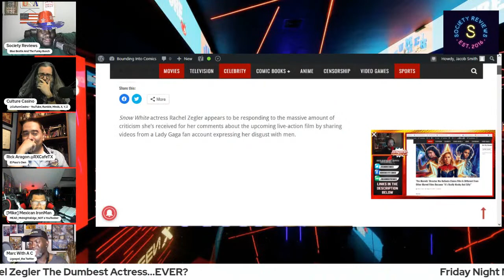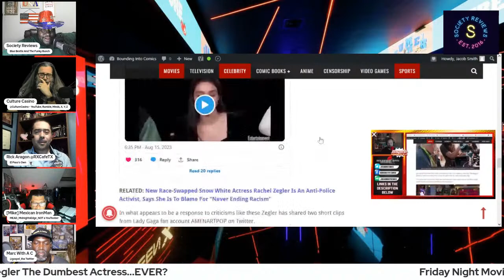Friday Night Movie Club #50: Blue Beetle (2023)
This week on the latest episode of the Friday Night Movie Club, the crew discusses the latest nine figure box office flop from Warner Bros.

An alien scarab chooses college graduate Jaime Reyes to be its symbiotic host, bestowing the teenager with a suit of armor that's capable of extraordinary and unpredictable powers, forever changing his destiny as he becomes the superhero known as Blue Beetle.